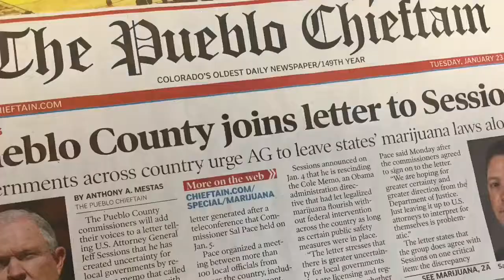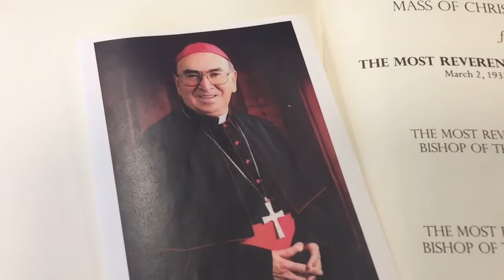Bishop Tafoya laid to rest